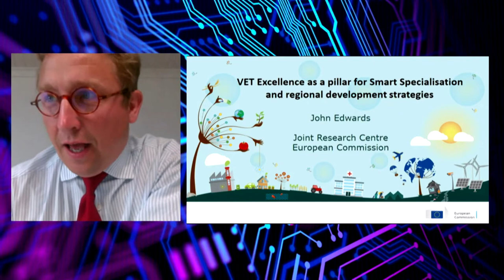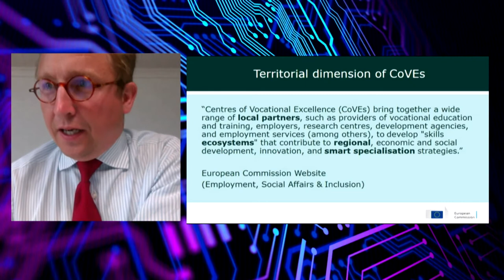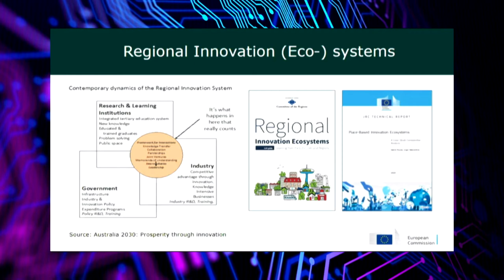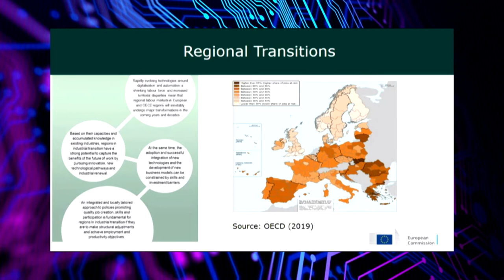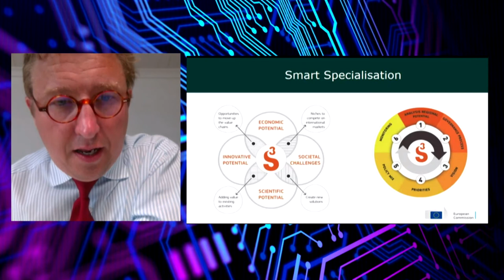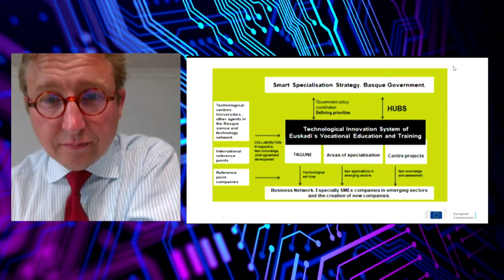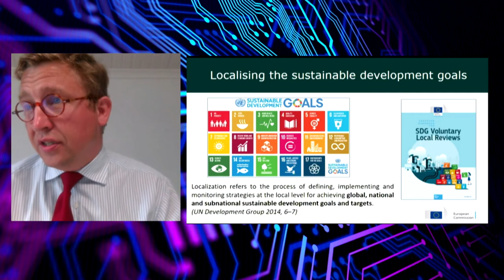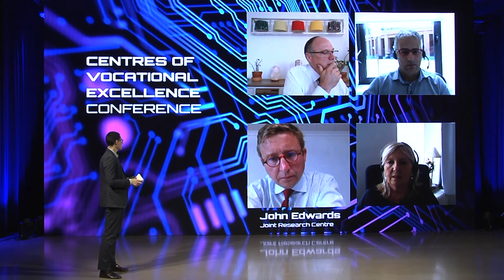JOHN EDWARDS - Joint Research Centre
VET Excellence as a pillar for Smart specialisation and regional development strategies